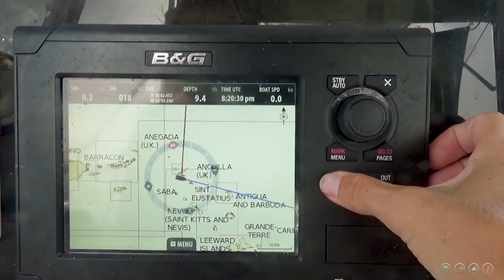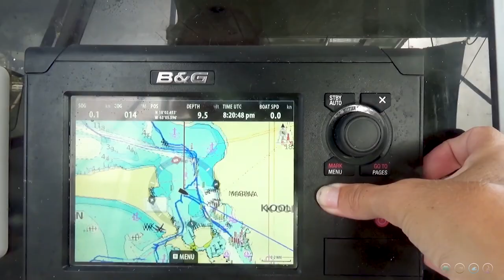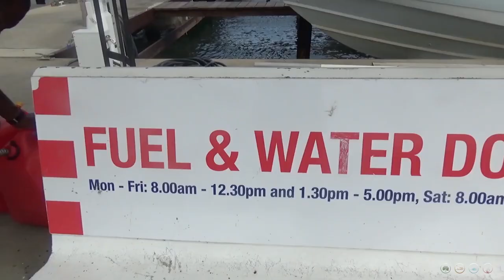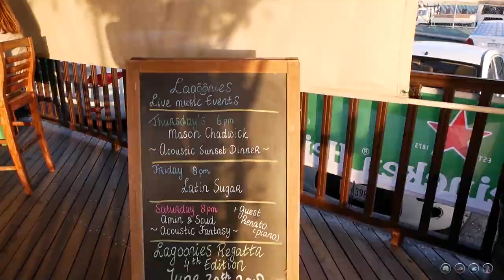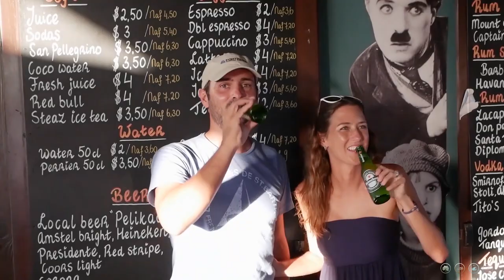Provisioning For 30 Days At Sea (MJ Sailing - EP 76)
It's the week before we head out on our Atlantic Ocean crossing toward the Azores, and there are still a lot of preparations to do!

Going halvsies on a rental car with our friends Bill and Grace of s/v Calico Skies, we hit up the biggest grocery stores St. Marten has to offer, both on the French side of the island.  We load our carts with non perishables from Super U in the morning, and then make a run to Carefour at night to see if there is anything we missed.

While we have a set of wheels at our disposal, Matt and I take a scenic drive around the island to explore a few beaches and foothills we hadn't been to before.  We stop at the beautiful Orient Bay on the east side of the island to admire its beautiful waters while enjoying a cold beer.  While there we see the remains of the Club Orient Resort, a complex of bungalows completely destroyed by Hurricane Irma.

Our last few days on the island are finishing up our remaining boat projects and chores.  After Jessica takes a tip to give the bottom one more cleaning, we try to clear out the mess of our aft quarter berth so the off watch person can sleep there during our crossing.

Much love from St. Martin!

or

00:00 - Smooke - Damma Beatz (ES)
00:34 - I Met You In The Summer - (ES)
00:58 -  Starfields - Hallman (ES)
07:33 -  Body of Water - Velee (ES)
11:16 - Another Go Round - Martin Hall (ES)
14:57 - I'm With You - Martin Hall (ES)

Camera equipment used:
- Sony HDRCX675
- Rode VideoMicro microphone
- SJ CAM SJ6 Action Cam

Our boat: 1983 Trisalu 37 (custom aluminum, built in Quebec)

Where we've been: 2.5 year refit in Indiantown, Florida; Abacos, Bahamas; St. Barth's; St. Maarten; Antigua; Saba; Azores

Where we're going in 2018: Ireland - UK

Our Previous Boat: 1989 Sabre 34 Targa  (Serendipity)

Editing software:
Windows Movie Maker & Adobe Premier